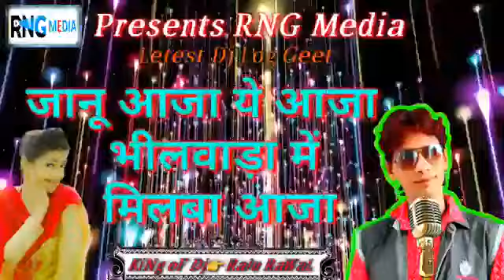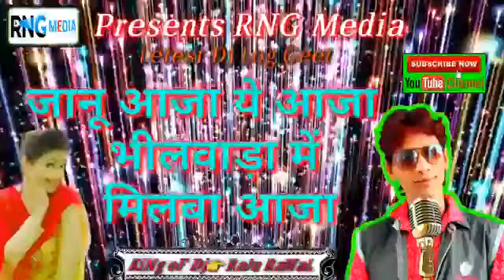janu aaja ye aaj bhilwada milva aaja 2018 hir rajasthani soung